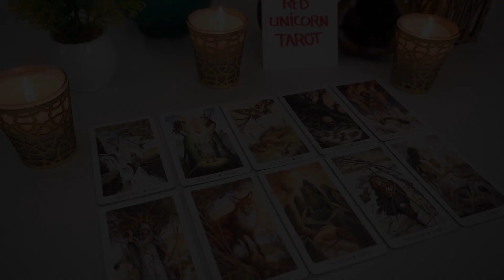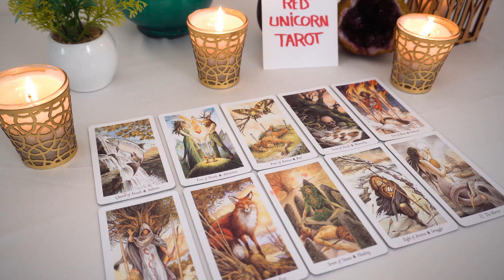CANCER..💘 OMG!!! There's An Accidental Meeting In Your Future That's NO...Accident!!!🔮👀